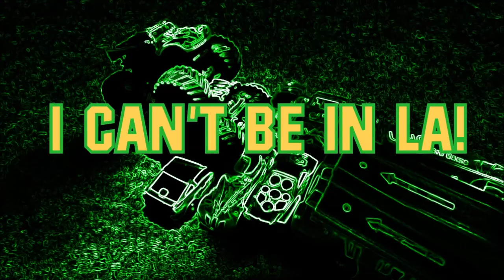I can't be in LA